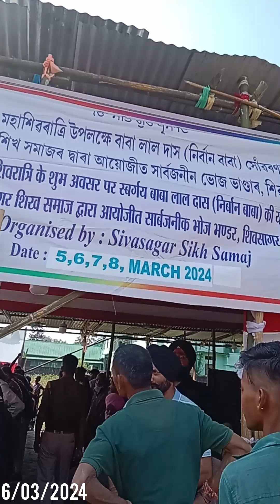6 . 3 .24 শিৱসাগৰৰ শিৱৰাত্ৰি ৷